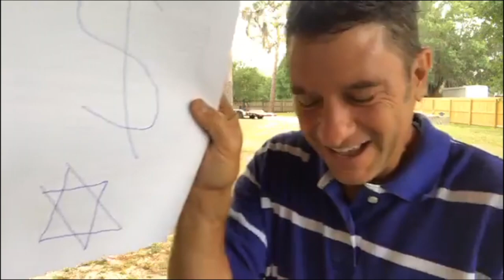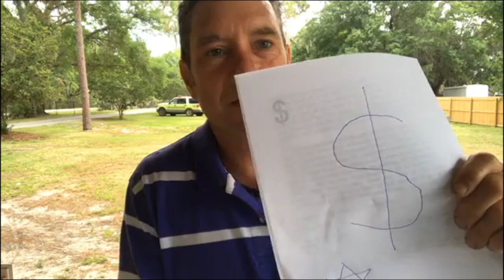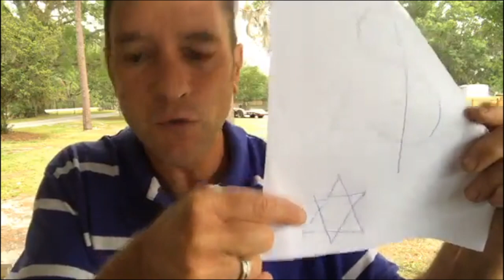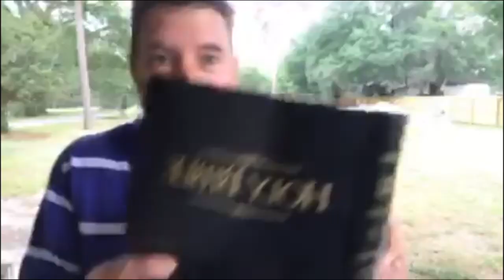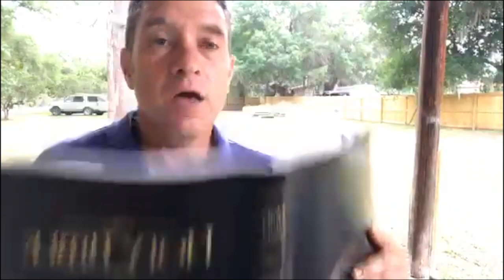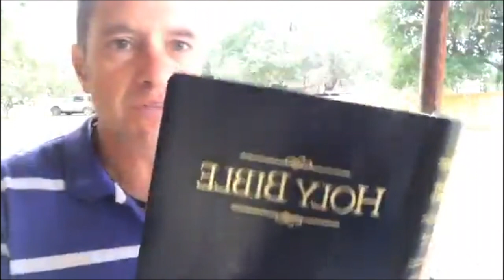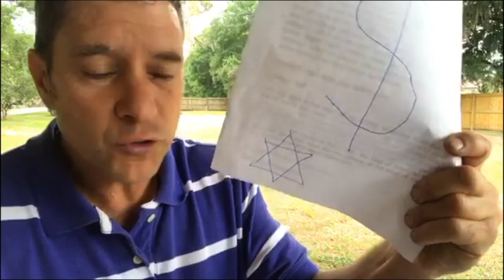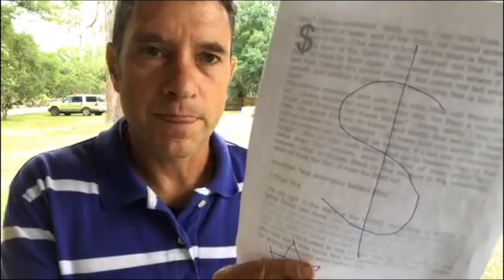Moses' Brass Serpent, usury, snake bite and the "$" symbol.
Did you know that Moses was warning the Israelites about the "snake bite" sin of usury in Numbers 21?

In Hebrew "nashak" means both "snake bite" and "usury".
Nashik   5391

The brass serpent is represented today as the dollar symbol: $. The dollar is the "One World" currency of Babylon which enslaves the world in usury and perpetual debt.

Numbers 21:4-9

Cause

4And they journeyed from mount Hor by the way of the Red sea, to compass the land of Edom: and the soul of the people was much discouraged because of the way. 5And the people spake against God, and against Moses, Wherefore have ye brought us up out of Egypt to die in the wilderness? for there is no bread, neither is there any water; and our soul loatheth this light bread.

Effect:

6And the LORD sent fiery serpents among the people, and they bit the people; and much people of Israel died. 7Therefore the people came to Moses, and said, We have sinned, for we have spoken against the LORD, and against thee; pray unto the LORD, that he take away the serpents from us. And Moses prayed for the people. 8And the LORD said unto Moses, Make thee a fiery serpent, and set it upon a pole: and it shall come to pass, that every one that is bitten, when he looketh upon it, shall live. 9And Moses made a serpent of brass, and put it upon a pole, and it came to pass, that if a serpent had bitten any man, when he beheld the serpent of brass, he lived.

John 3:3-14

3Jesus answered and said unto him, Verily, verily, I say unto thee, Except a man be born again, he cannot see the kingdom of God.
4Nicodemus saith unto him, How can a man be born when he is old? can he enter the second time into his mother's womb, and be born? 5Jesus answered, Verily, verily, I say unto thee, Except a man be born of water and of the Spirit, he cannot enter into the kingdom of God. 6That which is born of the flesh is flesh; and that which is born of the Spirit is spirit. 7Marvel not that I said unto thee, Ye must be born again. 8The wind bloweth where it listeth, and thou hearest the sound thereof, but canst not tell whence it cometh, and whither it goeth: so is every one that is born of the Spirit.
9Nicodemus answered and said unto him, How can these things be? 10Jesus answered and said unto him, Art thou a master of Israel, and knowest not these things? 11Verily, verily, I say unto thee, We speak that we do know, and testify that we have seen; and ye receive not our witness. 12If I have told you earthly things, and ye believe not, how shall ye believe, if I tell you of heavenly things? 13And no man hath ascended up to heaven, but he that came down from heaven, even the Son of man which is in heaven. 14And as Moses lifted up the serpent in the wilderness, even so must the Son of man be lifted up:

Hezekiah  “tear down your fathers idols”

2 Kings 18:4

3He did right in the sight of the LORD, according to all that his father David had done. 4He removed the high places and broke down the sacred pillars and cut down the Asherah. He also broke in pieces the bronze serpent that Moses had made, for until those days the sons of Israel burned incense to it; and it was called Nehushtan. 5He trusted in the LORD, the God of Israel; so that after him there was none like him among all the kings of Judah, nor among those who were before him.…

"For, behold, I will send serpents, cockatrices, among you, which will not be charmed, and they shall bite you, saith the LORD." -Jer. 8:17

"Their wine is the poison of dragons, and the cruel venom of asps." -Deut. 32:33(Song of Moses sang by the Overcomers of Revelation)

"2Who devise evil things in their hearts; They continually stir up wars. 3They sharpen their tongues as a serpent; Poison of a viper is under their lips. Selah. 4Keep me, O LORD, from the hands of the wicked; Preserve me from violent men Who have purposed to trip up my feet.…" -Psalm 140:2-4